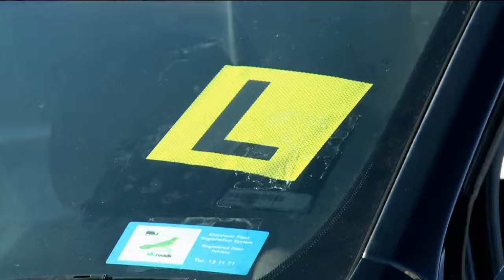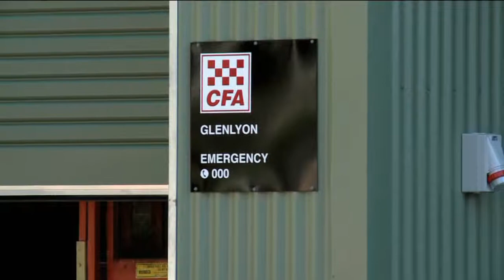North Ballarat Rebels - Will Austin